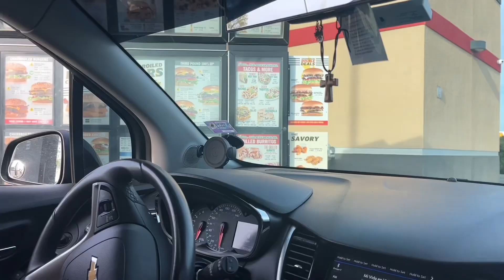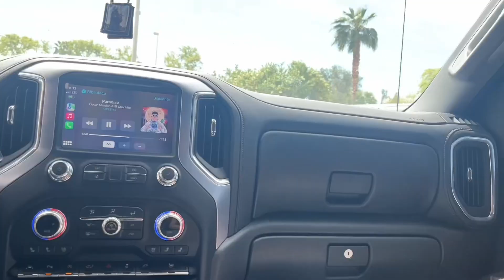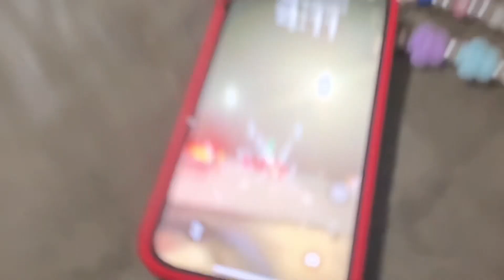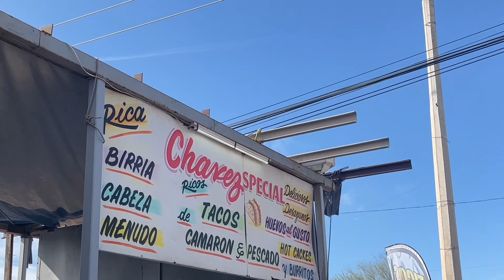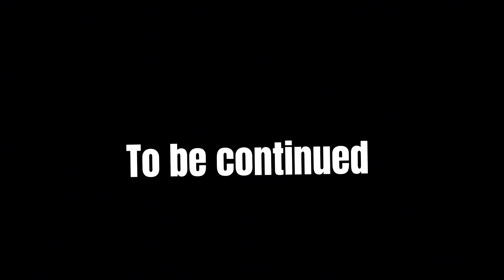Travel vlog ( El Golfo De Santa Clara)part 1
Thank so much for your support

I edit my videos on capcut
I film on my
Phone and camera: Canon PowerShot SX600 HS 16MP Digital Camera - Wi-Fi Enabled

I’m sorry for those who can’t see part 2